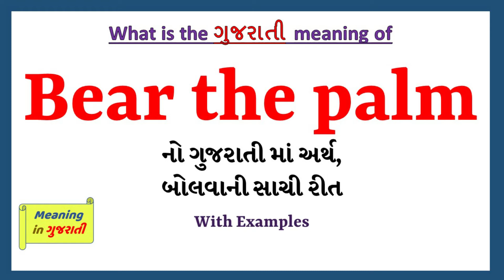Bear the palm Meaning in Gujarati | Bear the palm નો અર્થ શું છે | Bear the palm ગુજરાતી માં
આ વિડિયો માં તમે Bear the palm નો Gujarati માં અર્થ સમજશો અને એની સાથે Bear the palm નું pronunciation પણ શિખશો. એટ્લે કે તમે Bear the palm ના meaning ની સાથે સાથે એ પણ શિખશો કે Bear the palm ને કેવી રીતે બોલાય, Bear the palm ને બોલવાની સાચી રીત કઈ છે.

Bear the palm English to Gujarati And Gujarati to English Dictionary
Bear the palm na vakya
Bear the palm meaning in gujarati
Bear the palm's meaning in gujarati
Bear the palm meaning in gujarati as per gujarati dictionary
Bear the palm meaning in gujarati as per Sentence Dictionary
what is the meaning of Bear the palm in gujarati
gujarati meaning of Bear the palm
typing of Bear the palm in gujarati
તો બસ એક મિનટ માં શીખો Bear the palm શબ્દ ને.
Lets learn Gujarati Meaning of Bear the palm in detail
Bear the palm નો gujarati માં meaning
Bear the palm ને આ examples થી સમજીએ
Indian cricket team bore the palm with world cup.